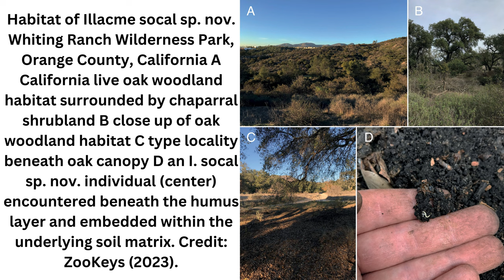Meet the 486-legged creature found in an LA area park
A previously unknown species has been discovered lurking in the parks of Los Angeles and Orange counties.